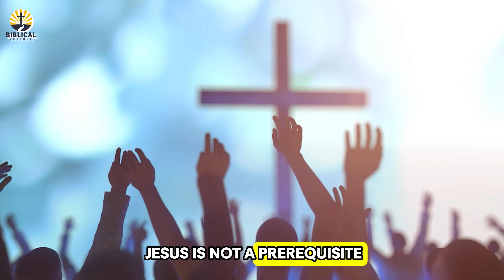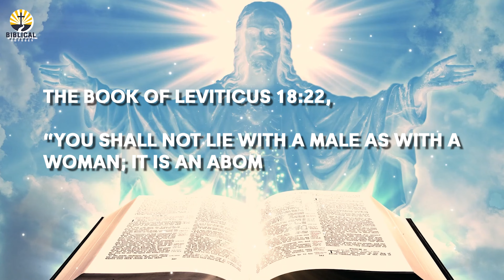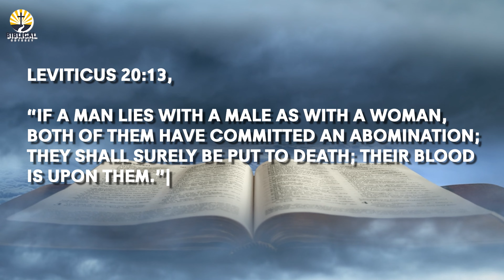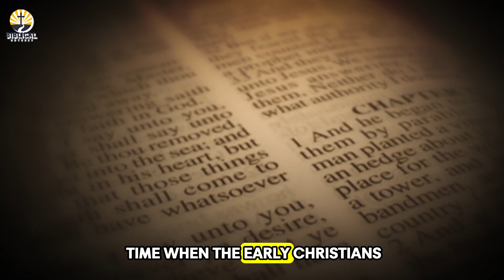Bishop Introduces His Husband, You Won't Believe What Happened Next... | Carlton Pearson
Bishop Introduced His Husband, You Won't Believe What Happened Next... | Carlton Pearson

This video discusses a controversial moment at a memorial service for Bishop Carlton Pearson, where another clergyman, Oliver Clyde Allen, who identifies as a member of the LGBTQ+ community, openly acknowledged his male spouse, causing a stir among attendees. The video delves into the implications of this revelation, examining the broader issues of inclusion and theology within the Christian community. It raises questions about the acceptance of LGBTQ+ individuals in religious spaces, particularly in light of Bishop Pearson's inclusive teachings, which departed from traditional Christian doctrine, and their impact on contemporary religious practices and beliefs. The video critiques these developments from a conservative viewpoint, exploring the tension between traditional scriptural interpretations and modern inclusivity movements within the church.